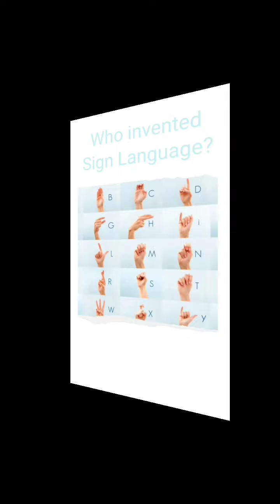Jul 7, 2024 ~ Journée ~ Dr. Donna Thomas-Rodgers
This Journée features a Dr. Donna Quote, Unaccountable People and Duolingo.

(This video was created using KineMaster, Instagram Create, Unfold, Snapchat Lenses, Giphy Stickers, Medium, PicsArt, Instagram Memories, Google Pictures, Duolingo, YouCut and Turn Around Giphy Stickers).

Credits:

Executive Producer: Dr. Donna Thomas-Rodgers
Created by: Dr. Donna Thomas–Rodgers
Flumsitions: Power Starters Production
Production: Power Starters Production
Editing: Power Starters Production
Graphics: Dr. Donna Thomas-Rodgers
Music Produced By: Detroit Red
Genre: Red Symphony
Styling: D. Howard